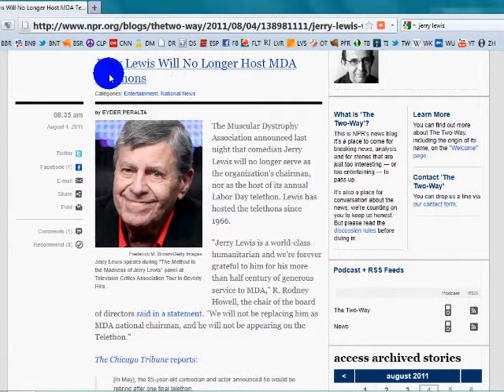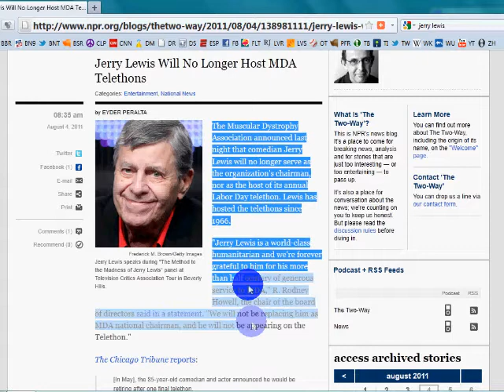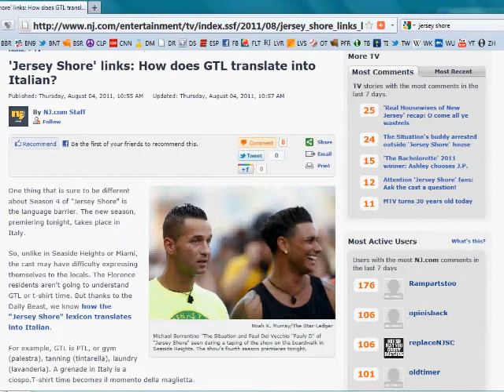Signs Of The Times on TV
Thoughts on the forced retirement of Jerry Lewis from the MDA telethon, and who would have thought 30 years there would be almost no music on MTV?